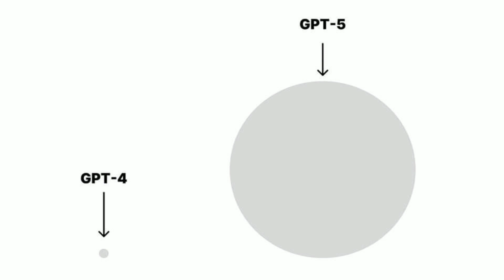القدرات المتوقعة من الجيل القادم من GPT الجيل الخامس GPT5 من المميزات المتوقعة من GPT5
القدرات المتوقعة من الجيل القادم من GPT الجيل الخامس
من المميزات المتوقعة من GPT5 اللي راح تنقل العالم التقني لمستوى آخر :

- إضافة إلى معالجة النصوص والصور متوقع إنه يعالج الملفات الصوتية والفيدوهات فسيقوم GPT5 بتوليد فيدوهات من مجرد نصوص بسيطة تكتبها.
- الالعاب راح تاخد منحنى أخر بحيث اللعبة ممكن يتم تخصيصها للشخص وتغير القصة والحبكة بشكل يتناسب مع تفاعله او حتى مزاجه
- تعزيز قدرات الروبوتات فمثلًا الروبوت المخصص للطبخ تصير قدراته 10 اضعاف بحيث انه مثلًا يفتح الثلاجة ويحضر الغذاء أو العشاء بناءا على الموجود داخل الثلاجة.